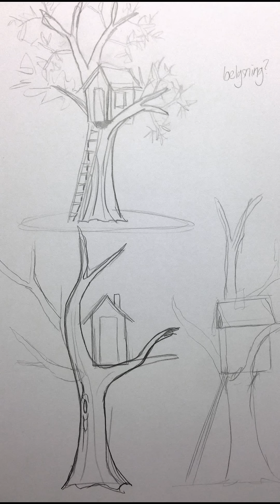Gingerbread Treehouse by André & Sverker 2016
Every year we do a Gingerbread house (yes everything you see is gingerbrerad. No cheating or reinforcements)

This year we went for as tiny pieces as possible resulting in this tree made up of some 300 branches, each one as narrow as a match. The tree trunk and the big branches are (of course) hollow and made in two matching halves each. The whole thing is about 50cm high.

for previous gingerbread projects (in Swedish, but you'll get the ideas)

Merry Christmas
//André & Sverker

Efter att vi i fjol upptäckte att det går att baka otroligt tunt med våran nya deg kändes det helt naturligt att överdriva det. De minsta grenarna är tunna som en tändsticka och ca 300 till antalet. För att massproducera grenarna tillverkade vi ett par "vanliga" pepparkaksformar

Stammen och de grova grenarna är bakade i två halvor vardera.
Röd karamellfärg tappar uppenbarligen musten i ugnen, därav den läckert leverpastejsfärgade lilla stugan. Här finns utvecklingspotential!

FAQ:

Vad tusan består er deg av?
- Socker, sirap, ingefära, kanel, bikarbonat, smör, mjölk och vetemjöl
Hur stort är trädet?
- Det är ca 50cm högt
Ni vet om att det ser ut som broccoli?
- Vi tycker det ser ut som ett Baobab-träd
Fotar ni verkligen ute?
- Ja det blir bäst så även om väder och ljusa timmar är en sport ibland såhär års.
Ni tycker inte att videopresentationen är lite väl överdådig?
- Nej

Bakad av André och Sverker 2016